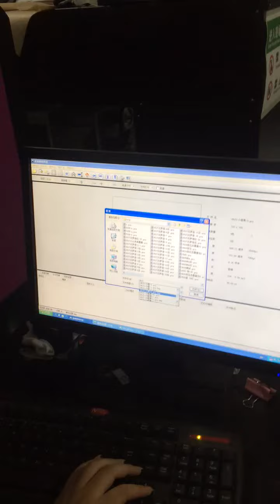Ddigital socks printing machine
Hello, guys！

Welcome back to Colorido’s channel. Today’s topic is related to sock printing machine.
Please click the video to see more details!

If you are interested in digital printing, then please follow us, we will continue to bring you the latest news of digital printing.
We look forward to your interaction with us!